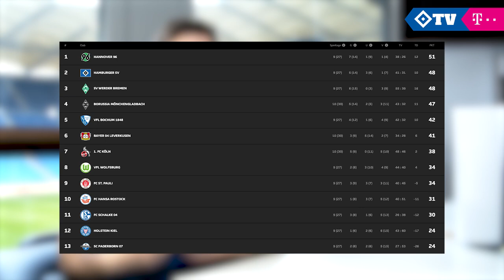HSV eSports I Folge 1 der VBL-Show 21/22 mit Stephan Ambrosius & Niklas Heisen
Die neue Saison der Virtuellen Bundesliga ist bereits gestartet - also wird es auch wieder Zeit für die HSV VBL-Show. Zu Gast sind unser eSportler Niklas Heisen und HSV-Profi Stephan Ambrosius.

Time Stamps:
0:00 Moin zur VBL-Show!
0:49 VBL-Recap
2:32 Showmatch - Stefan Ambrosius vs. Niklas Heisen
6:30 Verabschiedung

🎤 Fabian Maltzan